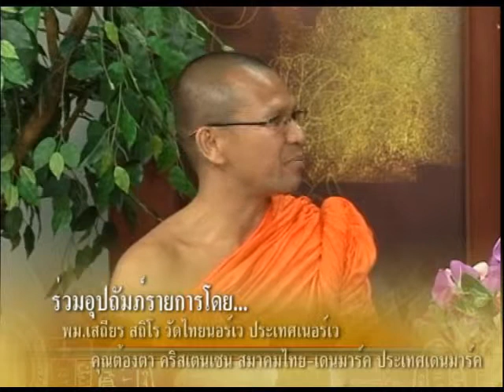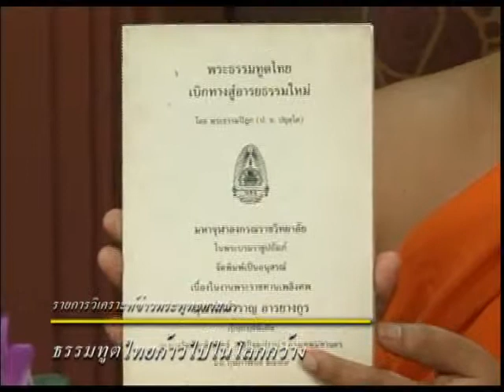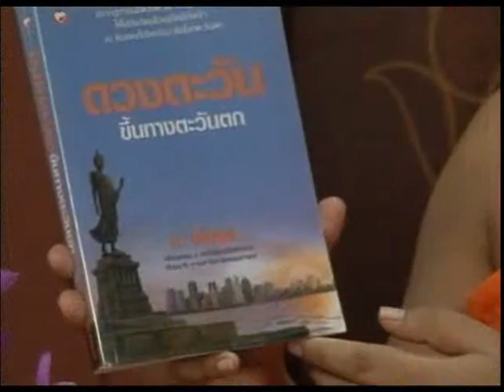Buddhist Sangha Youth วิเคราะห์ข่าว 6_5.flv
Buddhist Sangha Youth Thailand bsyth